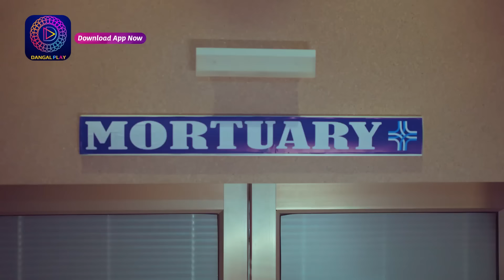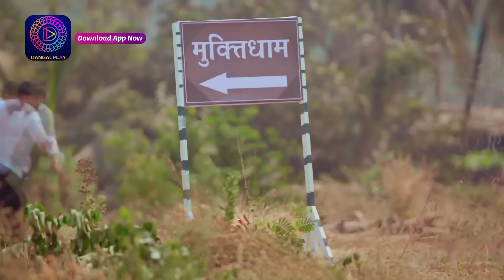Aaina | New Show | 11 March 2024 | Special Clip | आईना| Dangal TV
You can watch the Dangal TV channel :
Fastway Channel No: 15
Digena Channel No: 117
Zing Channel No: 119
Tata Play: 177
Sun Channel No : 328